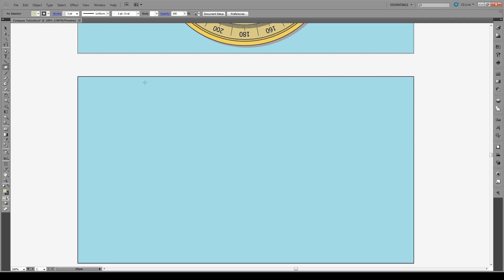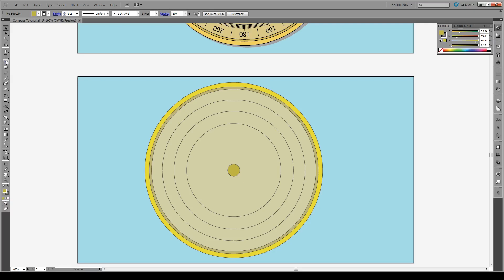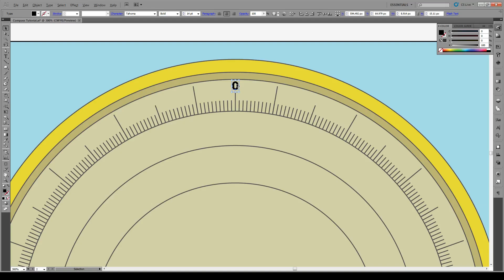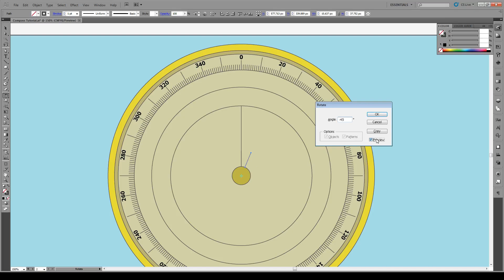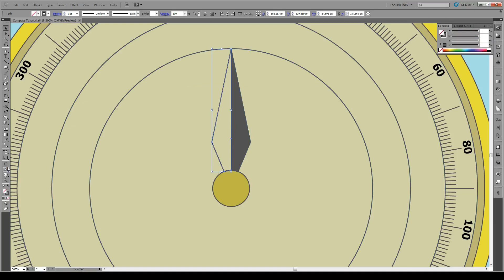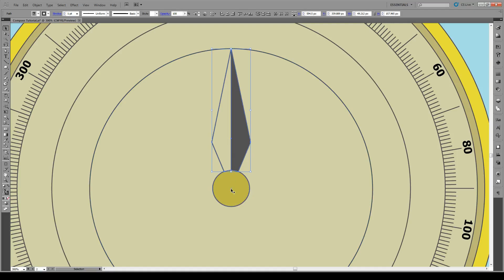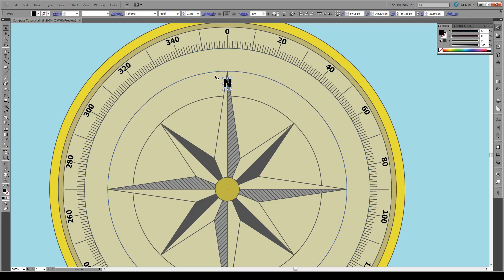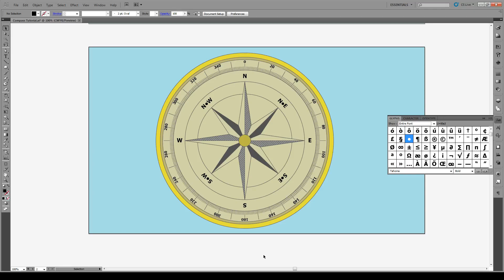How to Draw A Navigational Compass - Adobe Illustrator Tutorial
In this tutorial, we'll teach you how to draw an antique navigational compass. You'll be using the rotate, scale and blend tools to make all the features found in this design.

This tutorial is great for people looking to distribute objects around a circle using the rotate tool. It's a really simple tool to learn to use.

To make the shadow, simply copy the largest circle and paste it behind the compass. Give it a grey color and then hold shift and displace it slightly by 45 degrees towards the bottom right.

Music is credited as Italian Afternoon 10 Minutes, by Twin Musicom (twinmusicom.org).